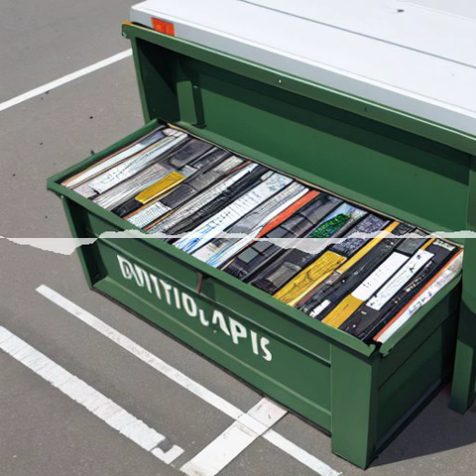HeHa 013 – Telletping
Hendrian müllt das Internet voll. Das wird super.